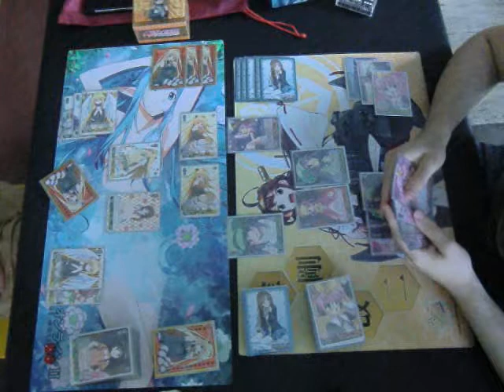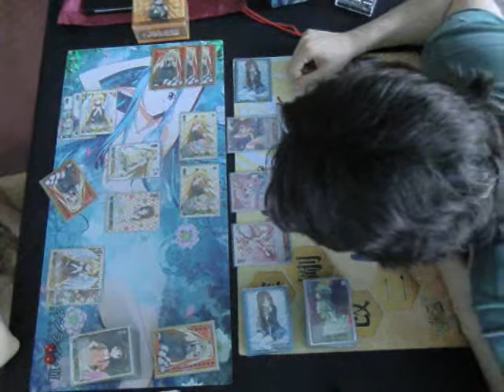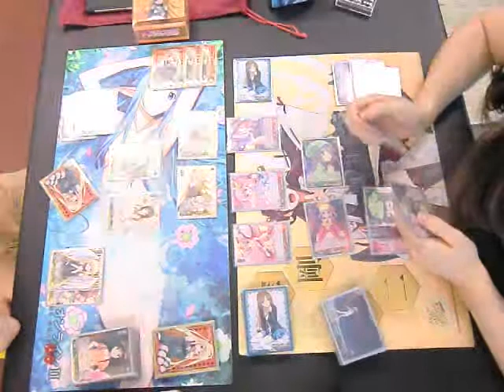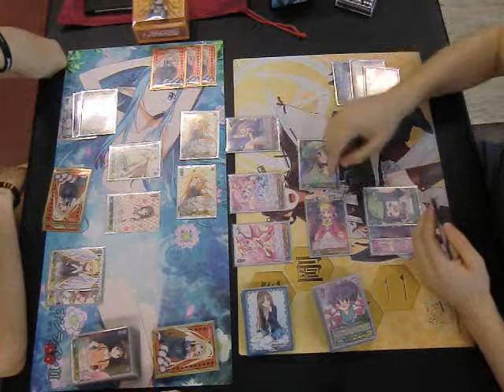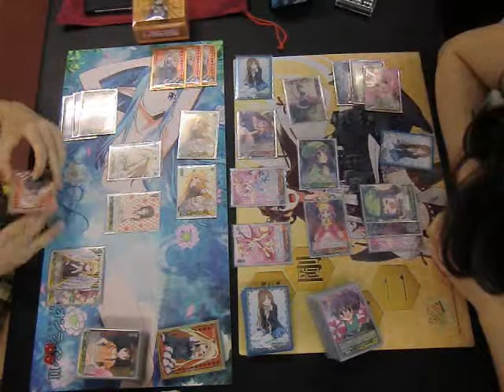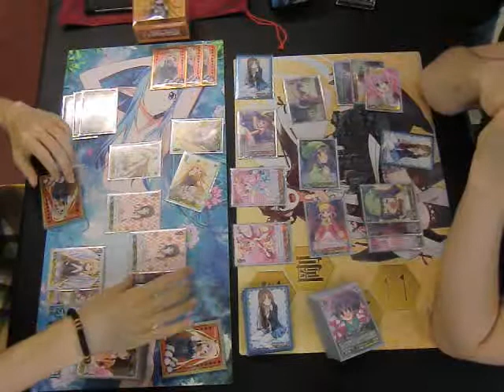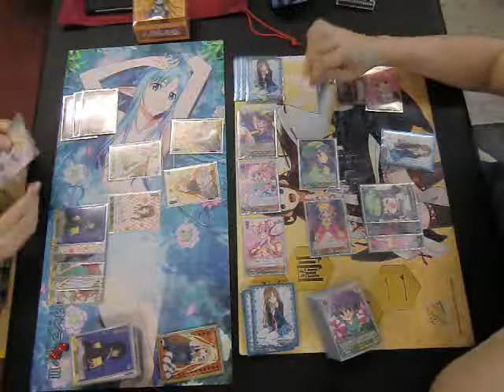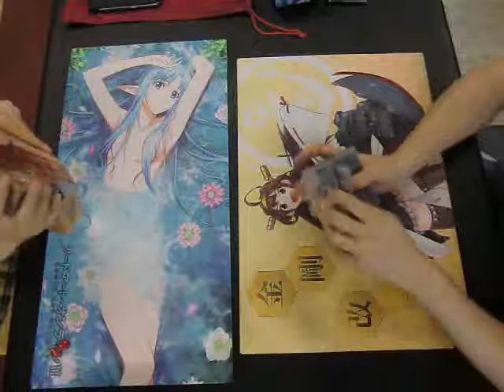3rd Turn - Renato Zamporri (To Love Ru) VS Matteo Blasi (Milky Holmes) - Part 2